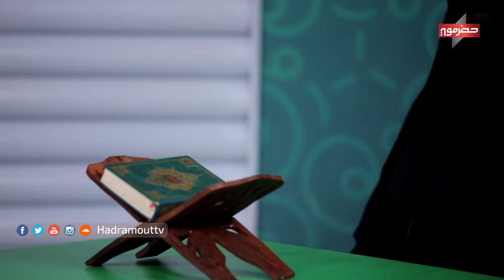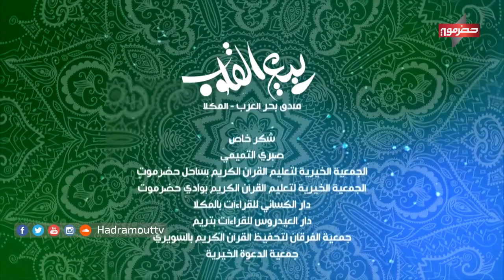ربيع_القلوب الحلقة 6